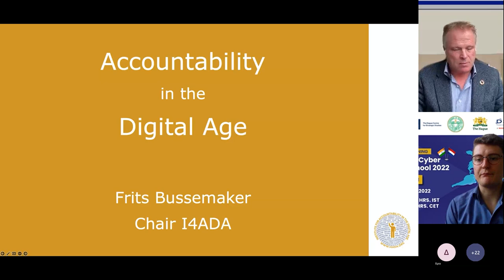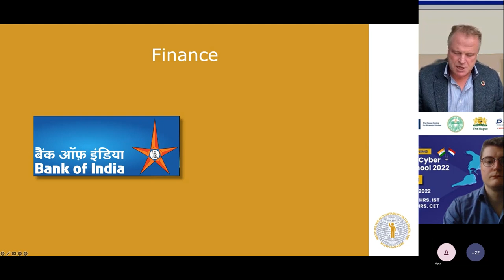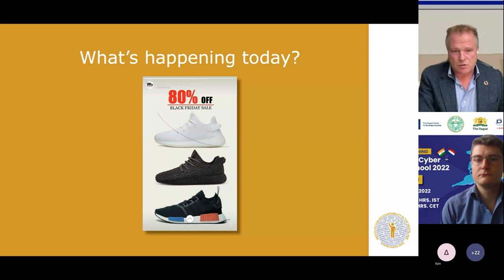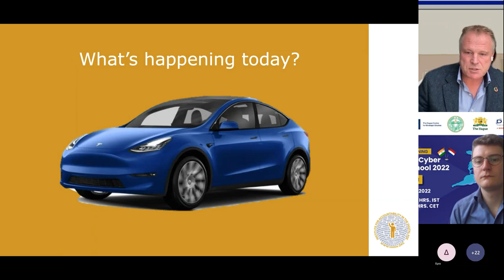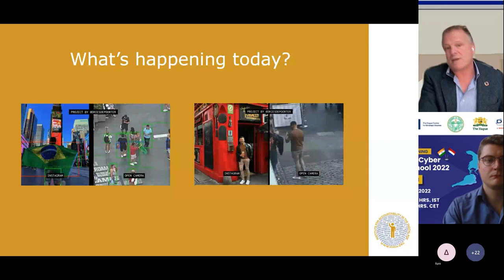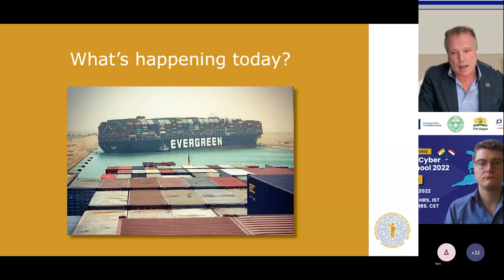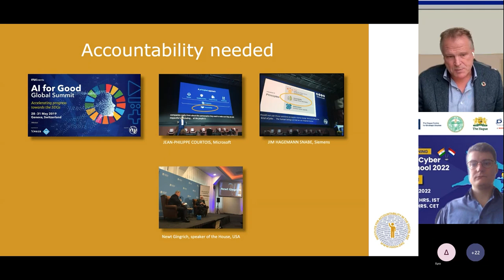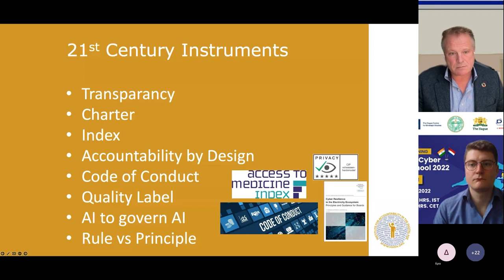Expert Lecture on 'Accountability in The Digital Age '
Watch our Indo-Dutch Cyber Security School 2022 lecture and Learn about ‘Accountability in The Digital Age’

Expert Lecture delivered by: Frits Bussemaker, Chairman, Institute for Accountability in the Digital Age.